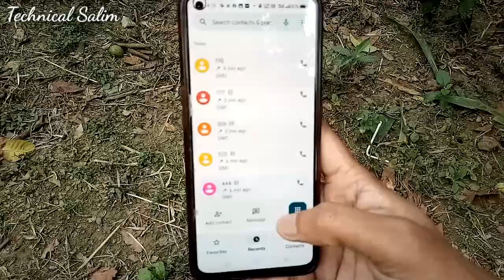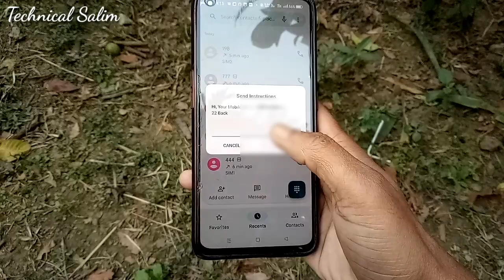airtel sim ka number kaise nikale 2023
Allhumdulilah